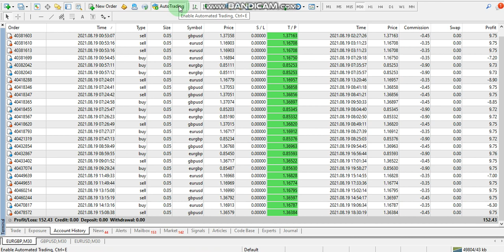Yesterday Forex robot software auto trading EA Trading Bot 2021 08 19 Profit video proof